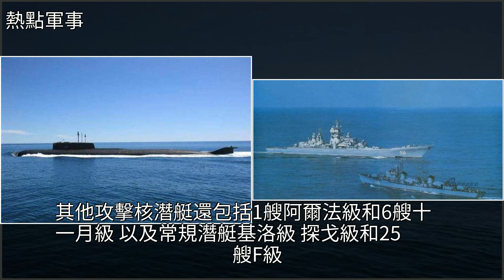1989年的蘇聯海軍實力，中國海軍還差的遠，[熱點軍事]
1989年的蘇聯海軍實力，中國海軍還差的遠 [熱點軍事]海軍,核潛艇,航母,武器,彈道導彈1989年的蘇聯海軍實力，中國海軍還差的遠 [熱點軍事]海軍 核潛艇 航母 武器 彈道導彈